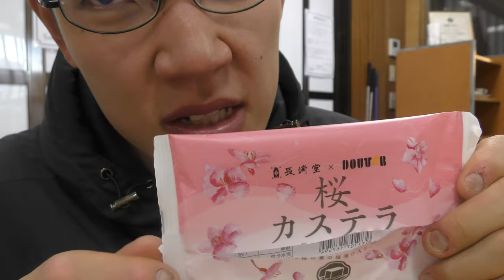ドトールコーヒーの春商品全種類食べてみたのですが、よく考えたら自分……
ドトールコーヒーの春商品全部食べてみました。スタバとは又違うドトールのお花見も美味しい物ですね！！で、何度も来た風でレビューしていますがよく考えると自分……